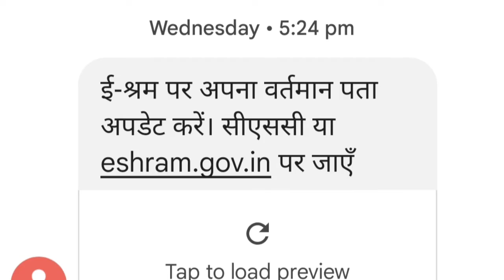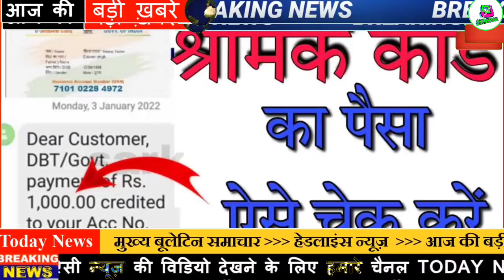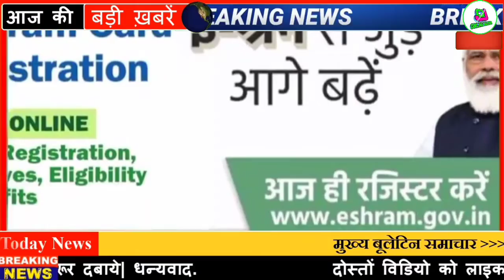E-Sharm Update: क्या आपके पास भी आया है ये मैसेज, फटाफट कर लें चेक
E-Sharm Update: क्या आपके पास भी आया है ये मैसेज, फटाफट कर लें चेक, मिलने वाले हैं पैसे

 प्रधानमंत्री,राष्ट्पति को कितनी मिलती है सैलरी
Business Content